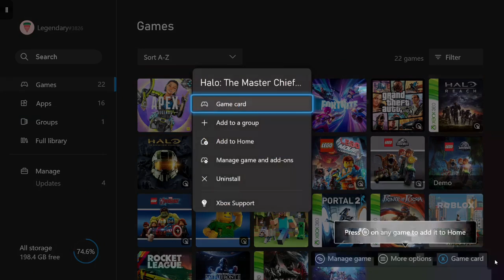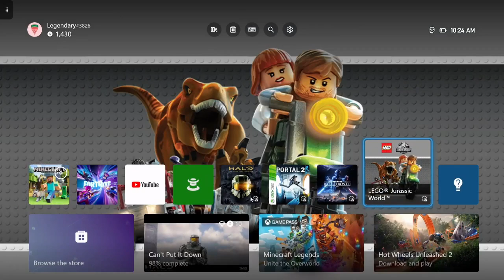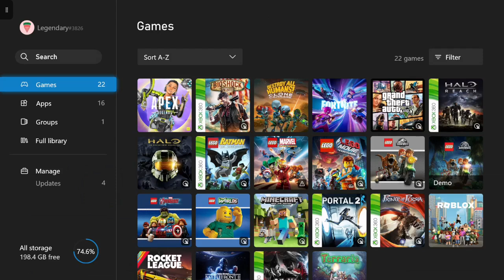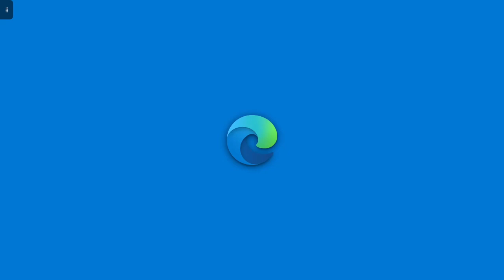Halo Play by Lucasito